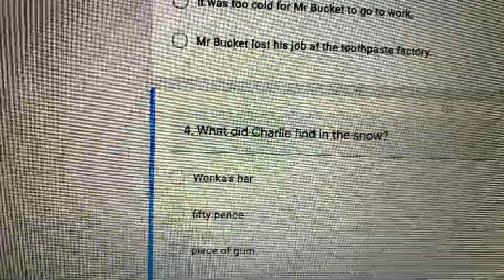Ch 9-10 quiz questions